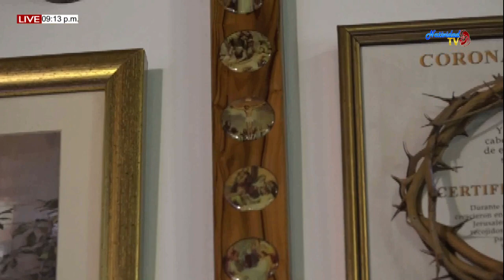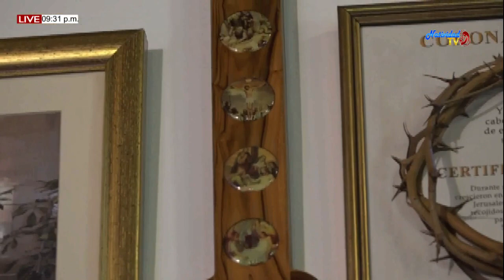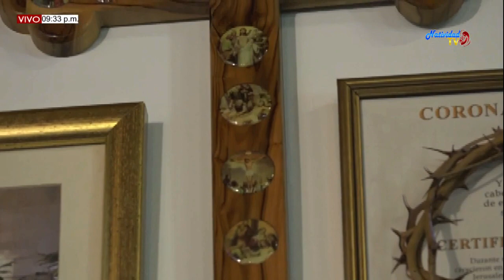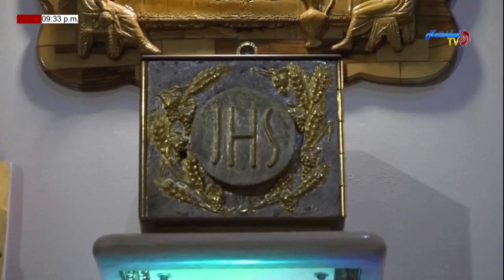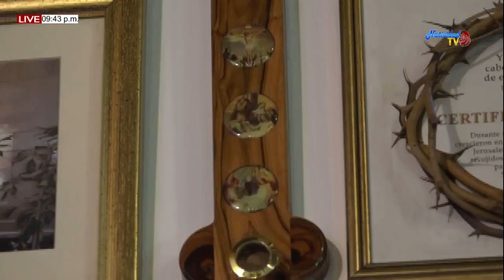SANTA EUCARISTIA (02/12/2019) PBRO. JOHAN PACHECO